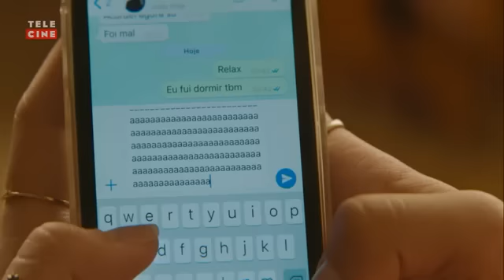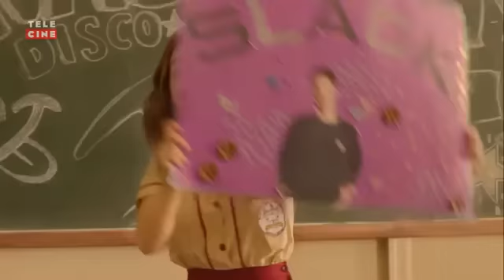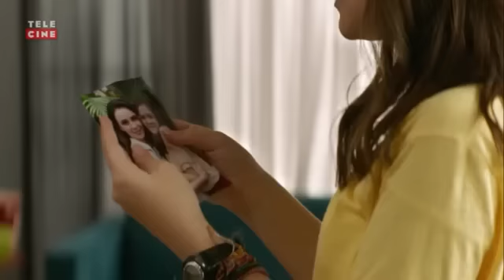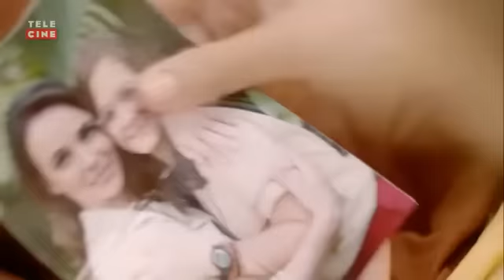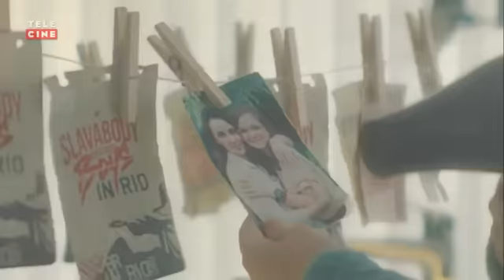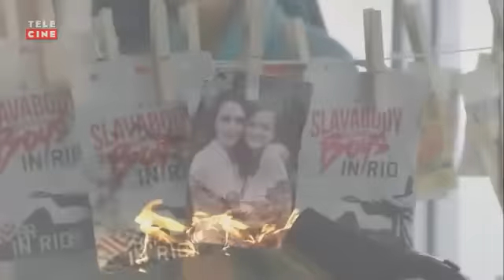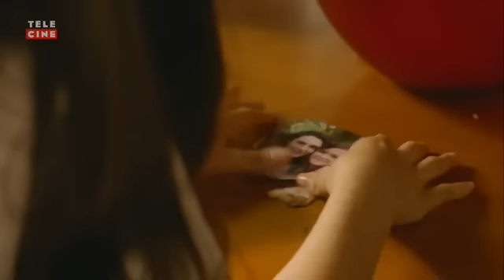TUDO POR UM POP STAR - FILME COMPLETO EM PORTUGUÊS - MELHOR QUALIDADE comédia,romance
Tudo Por Um Pop Star

A banda pop Slavabody Disco Disco Boys, febre entre as meninas de todo o Brasil, anuncia que irá tocar no Rio de Janeiro. Fãs de carteirinha do grupo, as adolescentes e melhores amigas Gabi (Maísa Silva), Manu (Klara Castanho) e Ritinha (Mel Maia) farão de tudo para que seus pais deixem que elas assistam ao show do grupo longe da cidade onde moram.

Diretor: Bruno Garotti

Elenco: Maísa Silva Klara Castanho Mel Maia João Guilherme e Felipe Neto